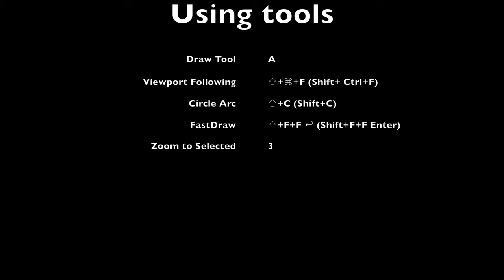JOSM - Using Viewport Following for road tracing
Using JOSM Viewport Following mode for fast road tracing